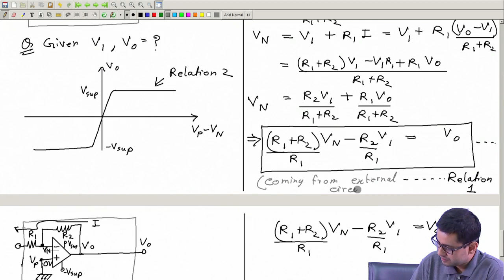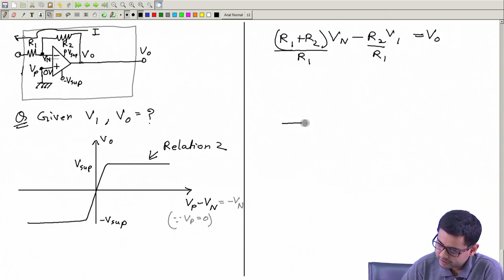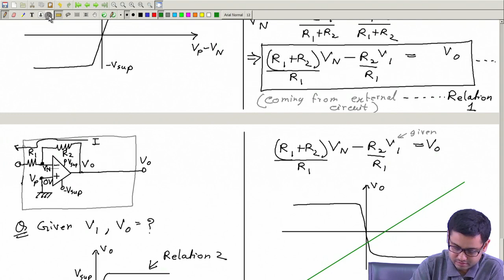Lecture 52: Background: Operational Amplifiers - IV